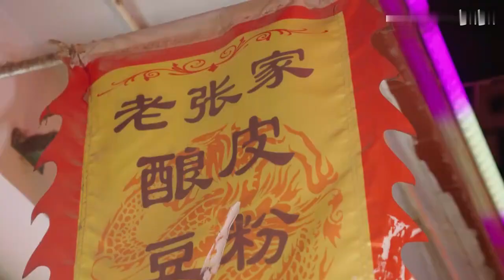美食街到底有多好吃？吃到打烊打包带走！《小城夜食记2》EP1 | China Zone - 纪录片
☞简介Synopsis
该系列通过“吃”这个亘古的话题，探寻中国各小城独有的美食，解锁独特的地域密码，去认知一个不一样的中国，展现这个时代里中国人生机勃勃的活法。饼叔继续踏上寻味之旅。他走进海岛、穿越高原、深入边境……探索小城故事。